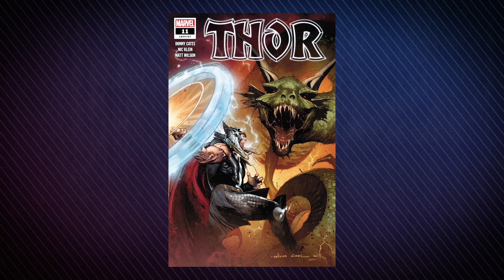Prey: Part 3 | Thor #11 Review & Storytime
0:20 - Comic Breakdown
2:45 - Storytime

Donald Blake continues his murderous tour of Midgard as Thor contends with a Chaos God in order to get out of the prison he has been trapped in!